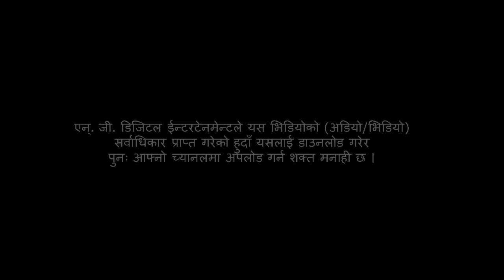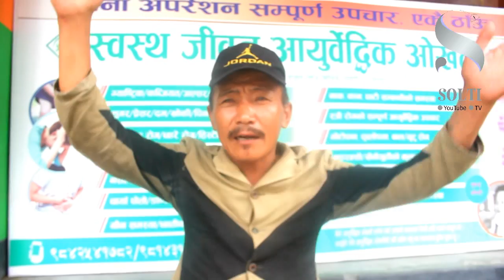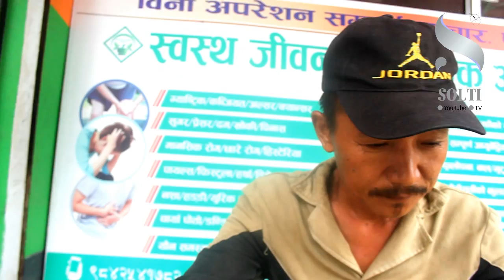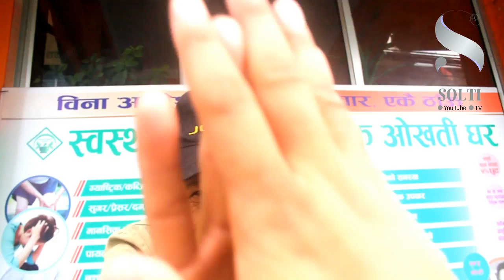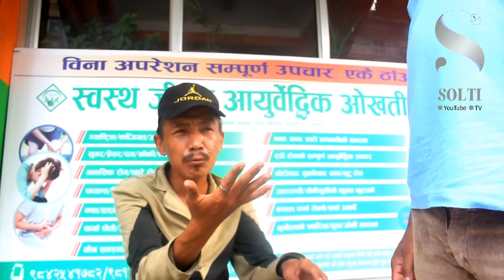Rajesh Payal Rai । राजेश पायल राईमाथि जादुगरको यस्तो आरोप । सोल्टी अनलाइन टिभी ।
GOSSIP ; JUST FUN.

राई कान्छा नामको जादुगरले राजेश पायल राईमाथि यस्तो आरोप लगाएका छन् । उनले यहि भिडियोमा अचम्म पार्दै कण्डमको खेल पनि देखाएका छन् । हेर्नुहोस भिडियो । लाइक, शेयर, कमेन्ट र हल्ला गरिदिनुहोला । .

©&® N.G. Entertainment.